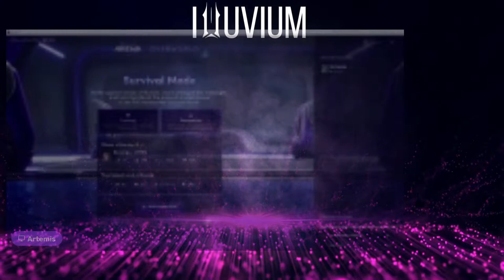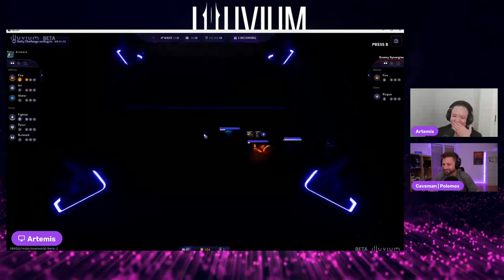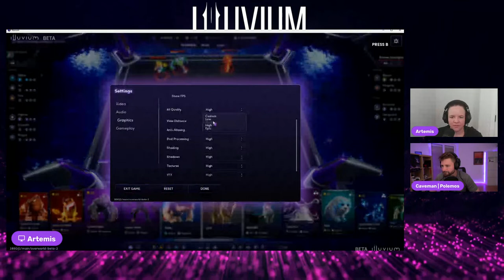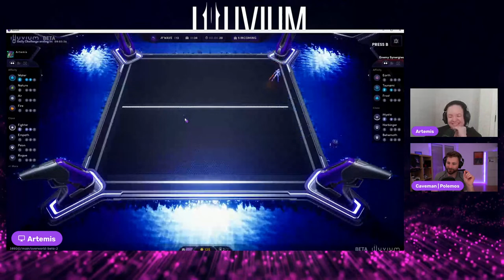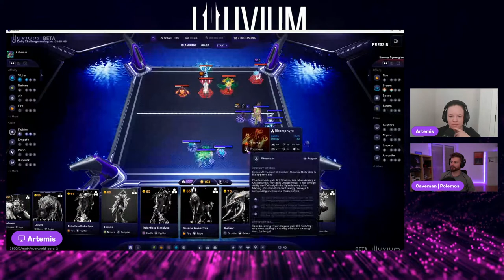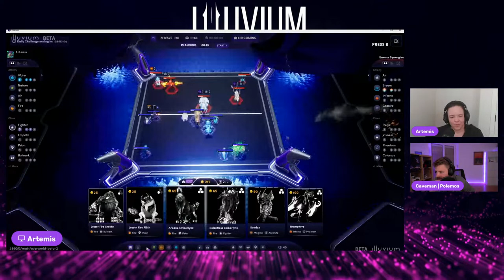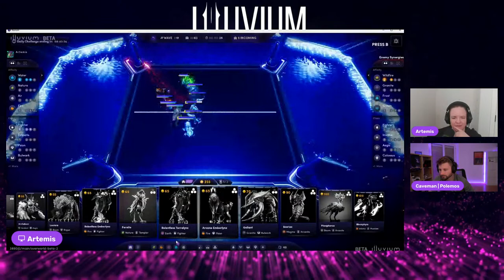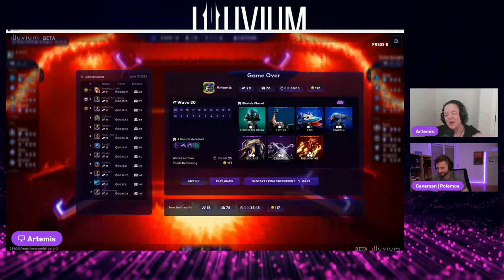Team Trouble Tournament Caveman X Artemis Pt.1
⬇️IF you'd like access to the world of Illuvium make sure to register at ⬇️

WHAT IS ILLUVIUM
One of the biggest up-and-coming role-playing games (RPG), Illuvium is a combination of open-world exploration and auto battler built on the Ethereum network. Immersed in a 3-D world players are encouraged to catch and train fantastical beasts called Illuvials and prepare for the ultimate showdown in the arena.